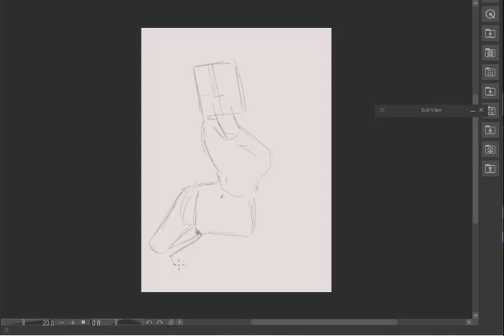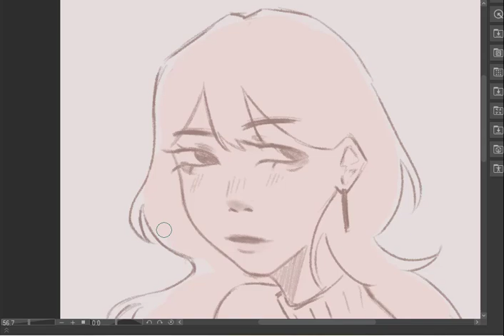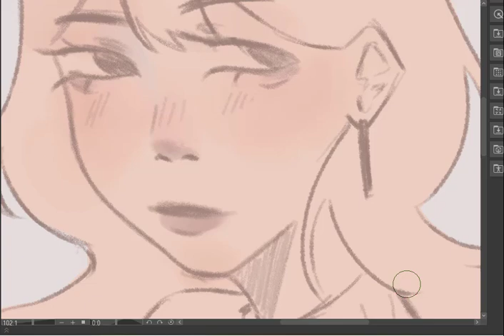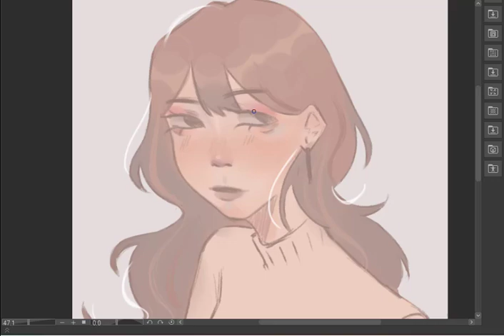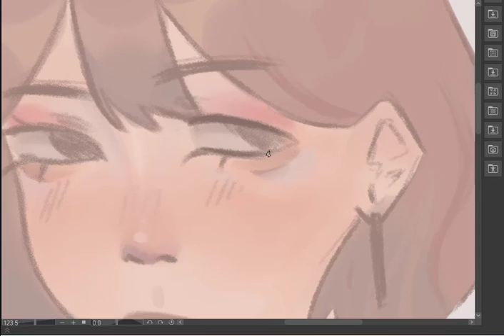Mei - OC speedpaint || mei keki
my first speedpaint I guess TT also, thank u so much for all the support you give me on my videos, I'm really glad you enjoy my animations and I hope you enjoy my speedpaints as well!! (I'm still gonna do animatics guys, don't worry) ILYYY byeee

music !!